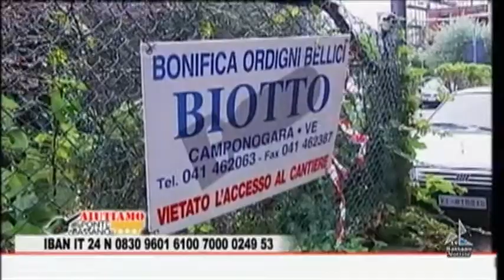bassanonotizie27082015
bassanonotizie27082015 bassanonotizie